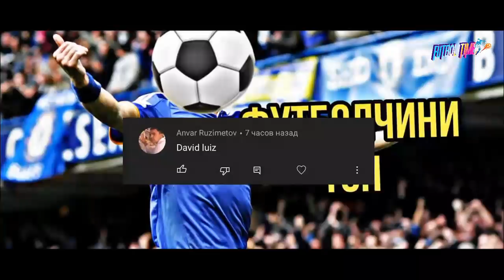МАНА ЯНГИЛИК УЗБЕКНИНГ ОРЗУСИ ЭЛДОР ШОМУРОДОВ МОУРИНИЬО МУРАБИЙСИ БУЛИШИНИ ИСТАГАН